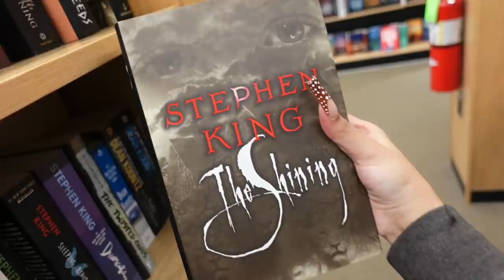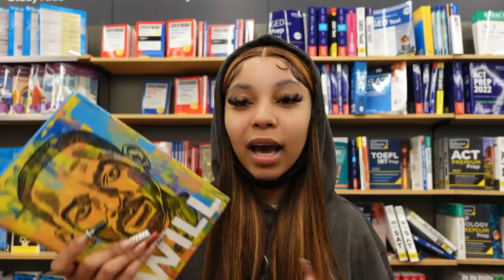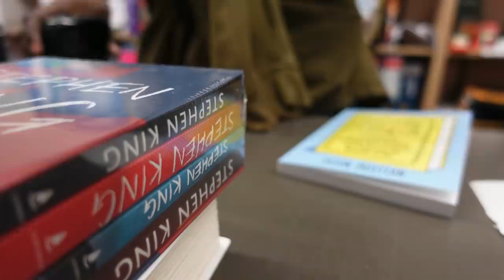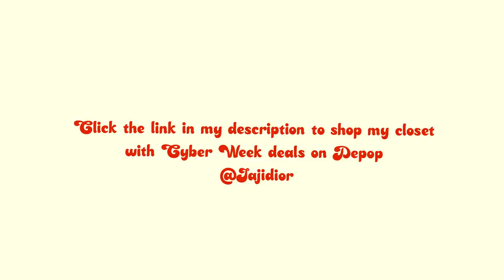taking a *much needed* break from college | new piercing, closet clean-out, shopping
Shop my Closet Cleanout on Depop at @Jajidior. Click to shop cute items with Cyber Week discounts .

FAQ 💭
What camera do you use? Sony Zv1 / Cannon m50
Name of intro song? Unique the artist - new girl
Who made your intro? @evonigraphics on ig